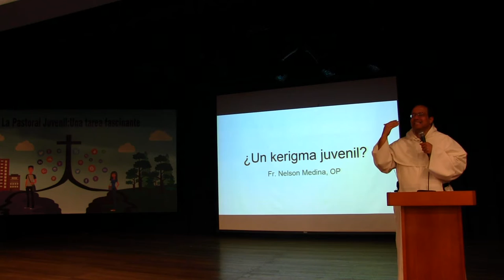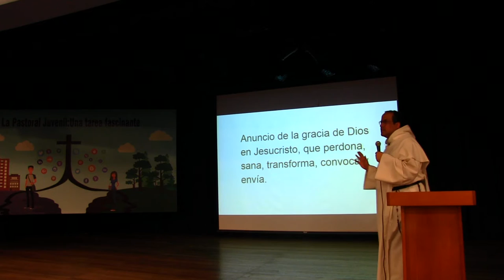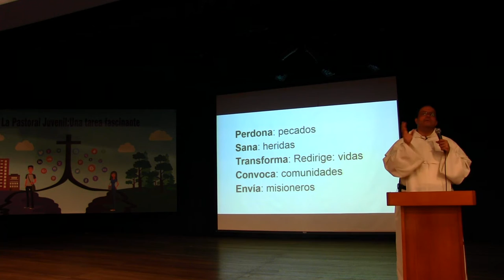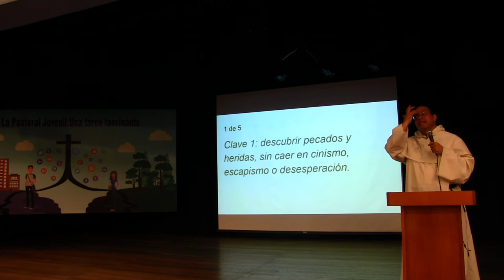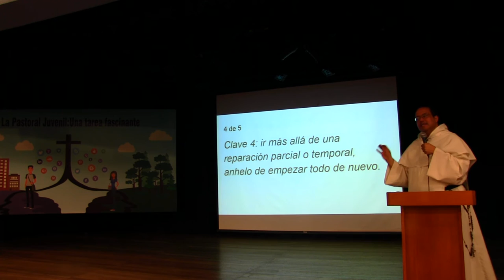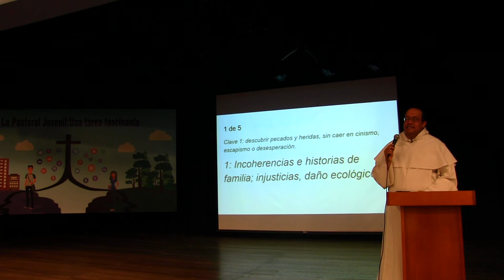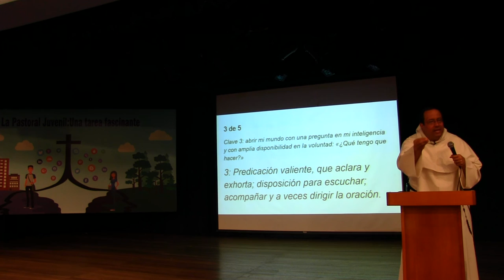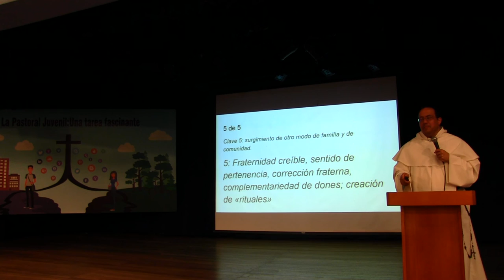¿Existe un kerigma específicamente juvenil? [Pastoral Juvenil para Hoy, 2 de 5]